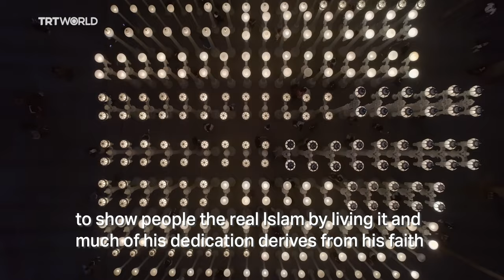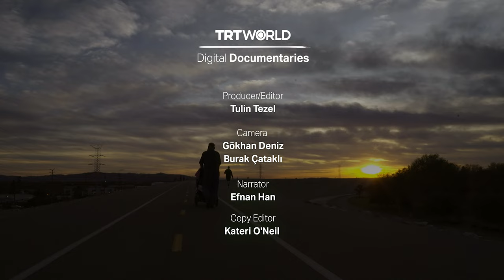A real-life superhero: Guardian of Angels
Do you remember TRT World’s award-winning documentary “Guardian of Angels”? The guardian, Mohamed Bzeek, is in Türkiye. Thanks to the strong bond of friendship established between the TRT team and Bzeek, he recently came to Istanbul. And while he was in town, he paid a surprise visit to TRT World.

Let’s revisit his story. In Los Angeles County, there are thousands of foster parents caring for children until they can find a permanent home. But there is only one foster parent who is caring for children who will never see another home because they are dying.